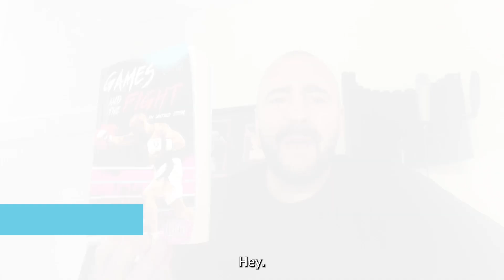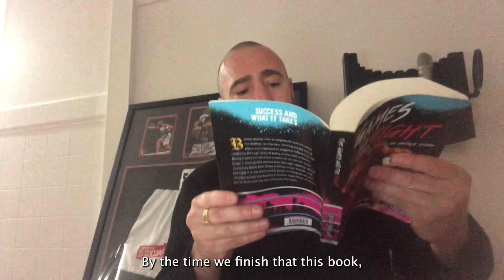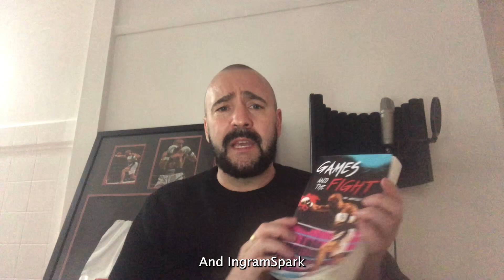2023 AuthorSpotlight Series Video featuring Benny Sinclair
🥊 Introducing Benny Sinclair: rapper, boxer, and debut author of "Games and the Fight: An Untold Story." 📖 Benny aspires to see his book on the big screen one day. Check out his tips for first-time writers, challenges, and collaborating with IngramSpark.

If you’re ready to take Benny's advice and not wait to publish,

Follow us //